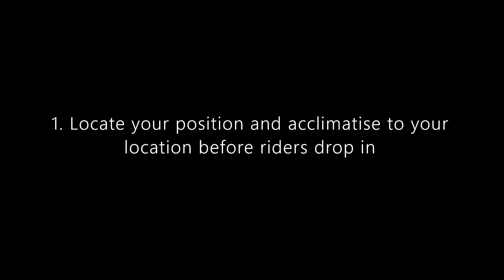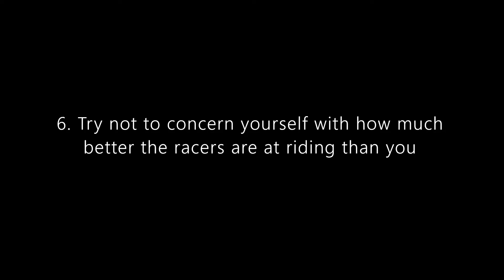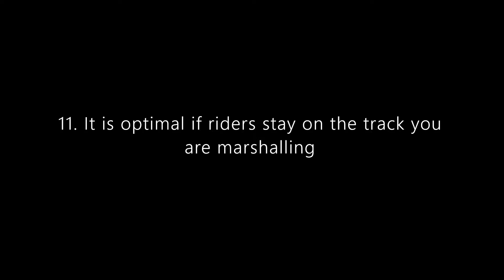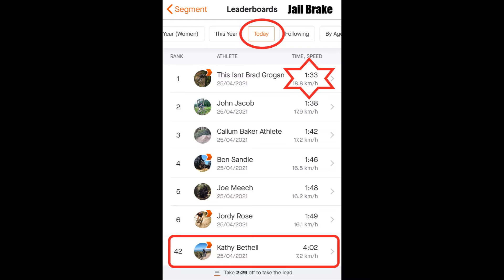How to marshal a mountain bike race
I brought along my GoPro to an enduro race and left it running to capture the many and varied duties that a race marshal performs to ensure the smooth running and safety of racers and spectators.